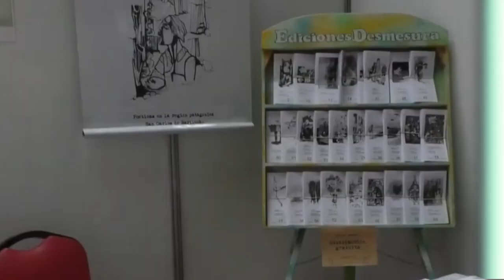Resumen de noticias parlamentarias del 21 de octubre